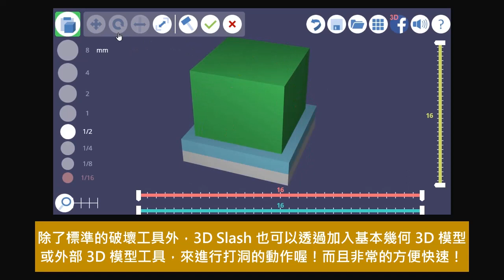3D Slash 立方體打洞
此影片為「3D 造型設計界的打擊樂團 - 3D Slash：從樂高愛心型積木學習 3D Slash 多個模型組合與打洞技巧」文章中影片！